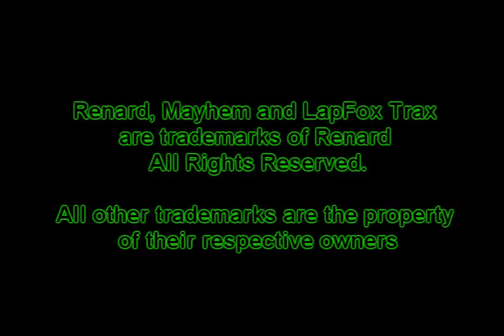Renard vs Mayhem - Spacedragonstyle Raggamissile VIP (My Video)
Queria ter feito este video antes... *_*